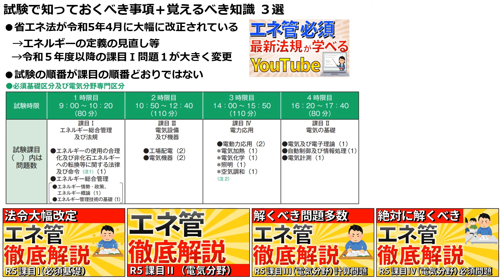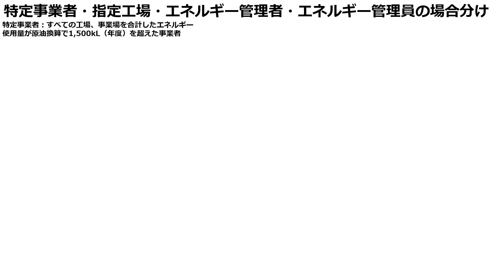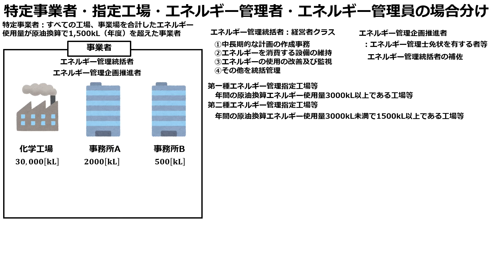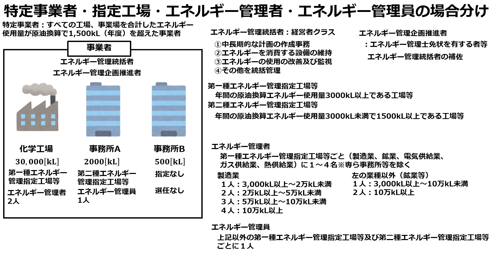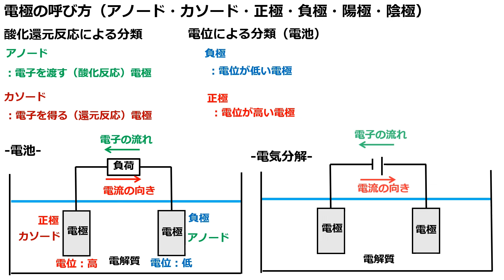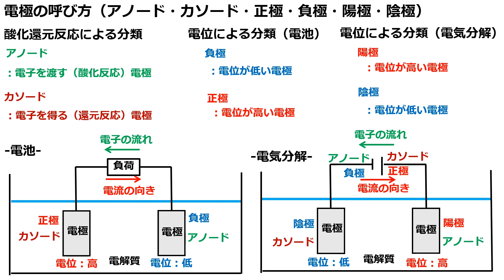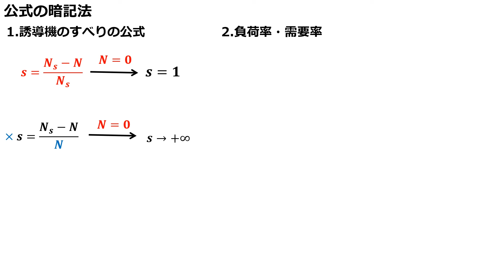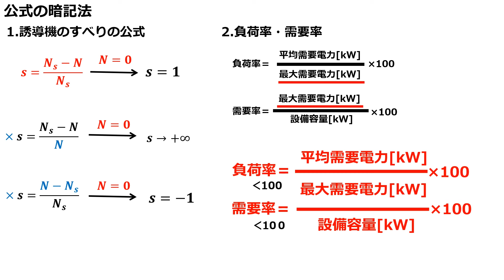【エネ管試験受験生へ】エネルギー管理士試験種頑張って下さい！【エネ管試験合格率アップ】（試験で知っておくべき事項＋特定事業者・指定工場・エネルギー管理者・エネルギー管理員など重要知識の解説）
▼紹介動画
・改正省エネ法
【絶対に見るべき】エネルギー管理士試験　最新の法規の内容が学べるYouTube【エネ管合格率アップ】（省エネ法・エネルギーの使用の合理化及び非化石エネルギーへの転換等に関する法律）

✅その他LINE追加後豪華１６大特典を無料でプレゼント中！
■特典①：令和5年電験二種理論問4の解説動画
■特典②：令和5年電験一種理論問4の解説動画
■特典③：電験講座「有効電流・無効電流」の解説動画
■特典④：電験講座「複素誘電率」の解説動画
■特典⑥：LINEチャットを使って無料で1回質問ができます。
■特典⑭：【LINEプレゼント動画】絶対に覚えるべき電験二種理論　追加公式２５選
■特典⑮：絶対に覚えるべき電験二種理論　重要公式１００選＋追加動画の解説教材
■特典⑯：電験二種電力　重要数値２５選徹底解説の解説教材